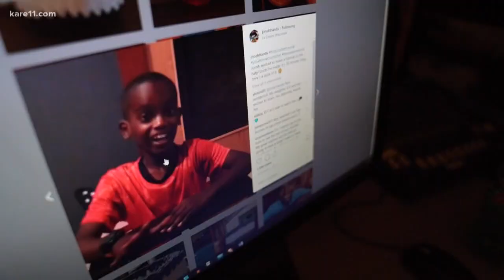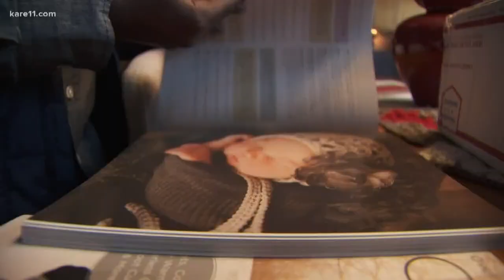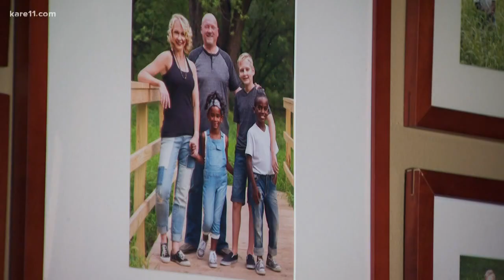Land of 10,000 Stories: 11-year-old Wis. boy, Jonah Larson, is crocheting prodigy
In Boyd Huppert’s latest edition of Land of 10,000 Stories, Jonah Larson, who started crocheting at age 5, has thousands of social media followers from around the world.